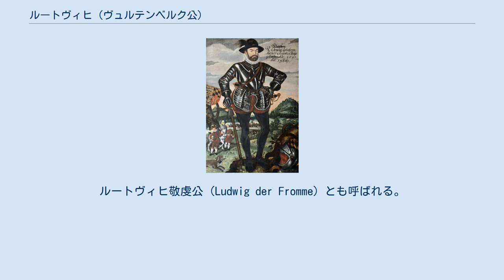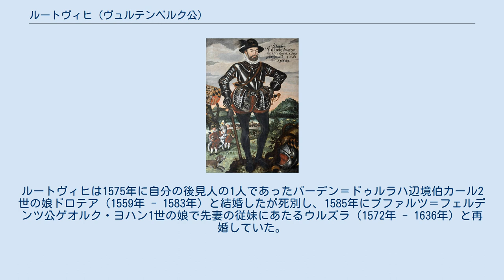ルートヴィヒ (ヴュルテンベルク公)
ヴュルテンベルク＝シュトゥットガルト家
ルートヴィヒ（Ludwig, 1554年1月1日 - 1593年8月28日）は、ヴュルテンベルク公（在位：1568年 - 1593年）。
ルートヴィヒ敬虔公（Ludwig der Fromme）とも呼ばれる。
 ヴュルテンベルク公クリストフとその妃でブランデンブルク＝アンスバッハ辺境伯ゲオルクの娘であるアンナ・マリアの間に生まれた子供のうち、成育した唯一の息子だった。
1568年に父が死ぬと14歳で公爵位を継いだが、母マリア・アンナ、プファルツ＝ツヴァイブリュッケン公ヴォルフガング、母方の叔父であるブランデンブルク＝アンスバッハ辺境伯ゲオルク・フリードリヒ、バーデン＝ドゥルラハ辺境伯カール2世が成人するまでの後見人となり、公国の行政上の責任者はカステル伯爵ハインリヒが務めることになった。
 父の遺言により、ルートヴィヒは24歳になってから親政を行うよう定められていた。
しかし24歳になる1578年以前から、ルートヴィヒは実質的に公国を統治していた。
ルートヴィヒは1573年にはプファルツ選帝侯フリードリヒ3世からのプロテスタント諸侯同盟結成の誘いに応じている。
この諸侯同盟はイングランド女王エリザベス1世の強い働きかけで1577年には成立したが、ヴュルテンベルクに何の利益にもならなかった。
その後の政治状況の変化により、全てのプロテスタント諸侯による同盟が1585年に結成されたが、ルートヴィヒはこの新たな同盟に参加することはなかった。
理由としては、福音派（ルター派）の諸侯であるルートヴィヒはプロテスタント同盟がカルヴァン派（改革派教会）の勢力を助長することにつながる可能性を恐れたためもあるが、父と同様に皇帝と帝国政府を支持する立場にあったことが大きかった。
父と同様にルートヴィヒもまた聖俗の帝国諸侯の融和と帝国の平和を支持していたのである。
 ヴュルテンベルクの封臣の代表であるレーヴェンシュタイン伯ルートヴィヒは1579年、ルートヴィヒの宗教問題に関する融和姿勢を非難した。
また1591年、皇帝の命令を受けたコンラート・フォン・パッペンハイムが使節団としてヴュルテンベルク公国に派遣され、ルートヴィヒから皇帝に対して軍事行動を起こすつもりが無いとの言質を取ろうとした。
 ルートヴィヒは大変な寛大さと公正さを以て公国の政務に熱心に臨んだ。
一方、ルートヴィヒは年をとるにつれて敬虔な性格になり、ルター派の教義に傾倒するあまりカトリック教会やカルヴァン派を攻撃するための質問を考えて過ごすような日々を送り、正統信仰の探求と宗教論争に人生を費やした。
しかしルートヴィヒは信仰に熱中するあまり世俗の生活の楽しみを捨てたわけではなく、熟練の騎手であり、とりわけ狩猟を好み、酒豪でもあった。
 1593年、それまで健康だったにもかかわらず39歳で急死した。
ルートヴィヒは1575年に自分の後見人の1人であったバーデン＝ドゥルラハ辺境伯カール2世の娘ドロテア（1559年 - 1583年）と結婚したが死別し、1585年にプファルツ＝フェルデンツ公ゲオルク・ヨハン1世の娘で先妻の従妹にあたるウルズラ（1572年 - 1636年）と再婚していた。
しかしどちらの妻との間にも子供は無かったため、父の従弟であるメンペルガルト伯フリードリヒが後継者となった。